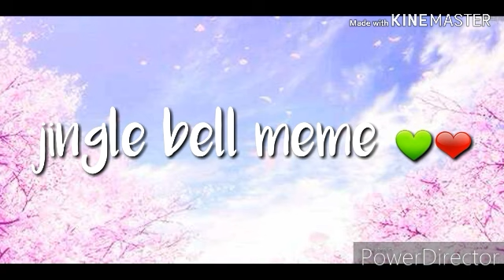Jingle bell meme (CHRISTMAS SPECIAL)💚❤💚❤💚❤💚 {gacha life}